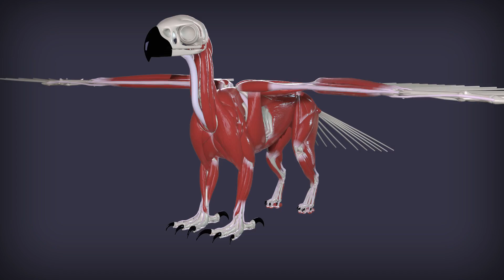Ziva vfx - Gryphon Walk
muscle sim